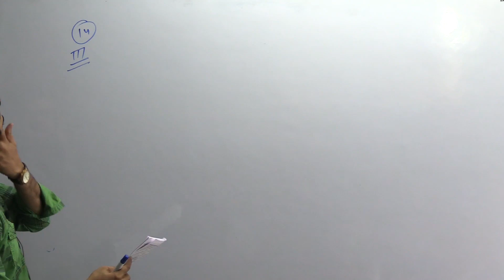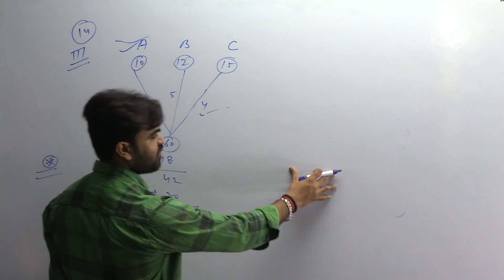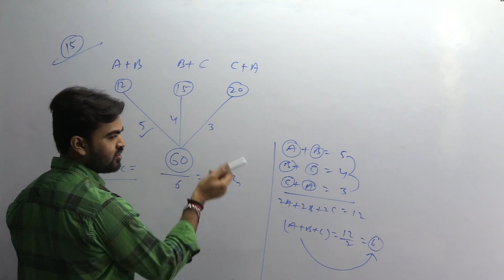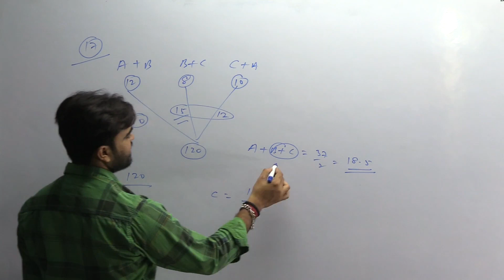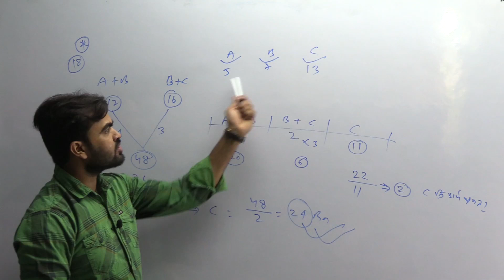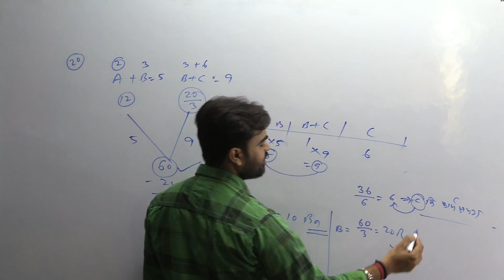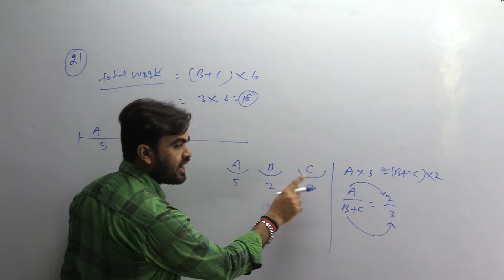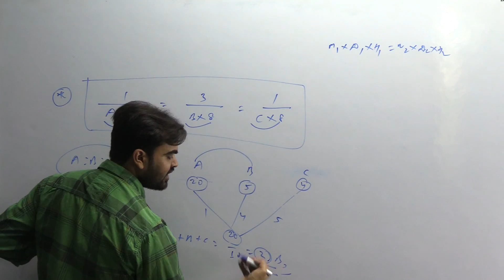TIME & WORK (03 )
Complete prepration for competitive exams: SSC(# CGL/ CHSL/ CPO/ MTS/Selection Post)
BANK: IBPS/ SBI( PO/ Clerk/SO)
Railway ( Tech/ Non tech/ NTPC/ ASM/Goods Gaurd/Group D)
JSSC CGL, Jharkhand secretariat, Jharkhand Daroga, Jharkhand excise inspector,  panchayat secretariat etc
Bihar CGL, Bihar secretariat, Bihar Daroga, BSSC and other more competitive exams
About Us✍️
Dear Friends,
👉'IQ4EXAMS that is SANJAY MATHS ' came into being 5 years back. Since then we have been moving ahead with resolve and dedication to impart a qualitative education to all those students who approach us with a sparkle of hope in their eyes. We have a team of qualified and experienced teachers with us. We consider this work of ours not merely a profession but a sacred mission.
Address:
Maa Parvati Complex, East Jail Road, Lalpur, Ranchi, Jharkhand, 834001, India
Social Media links -
SANJAY MATHS (IQ4EXAMS)# SSC, BANKING, Railway Coaching Centre
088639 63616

SANJAY MATHS (IQ4EXAMS)# SSC, BANKING, Railway Coaching Centre would love your feedback. Post a review to our profile.